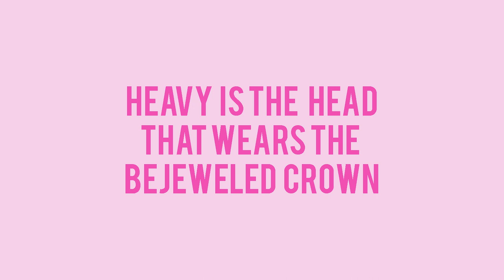Beattie & Mae | IPF Teaser 2018 | Created by Melanie Leishman and Emily Coutts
Set in the fashion-and-feminism influenced world of 1997, comedy Beattie & Mae follows two sisters who find themselves recruited by a competitive direct-sales cosmetics company.

Synopsis: Beattie and Mae are 20-something sisters who were born and raised in small-town Ontario – but got to the big city as fast as they could… or at least,  “after they had no more options”.

 When Mae suffers a hometown heartbreak, Beattie uses it as an excuse to move both of them to Toronto, where she’s sure they’ll soak up the glamour of being young and single in 1997 Toronto.  But of course, wide-eyed wanderer Beattie’s dream is buttoned-up Mae’s nightmare... it’s just as scary as the basement apartment they’re renting for how much money!?
Soon Beattie finds the perfect solution. She and Mae can claim their independence as representatives for Honey Rose, a direct-sales cosmetics company that will make all their dreams come true…  just as soon as they pay a commission to their team boss, Christie and her boss, and the Regional Vice President of Honey Rose. If all those women have made it, Beattie and Mae definitely can… right after they buy a ‘starter kit’ of products and learn the basics of hosting a ‘foot-washing party’ that will see money, fame, and matching team jackets flowing through their doors any day now.

But while Beattie’s sure success is coming soon (like, next Thursday) Mae thinks they’re making a mistake that gets worse with every move. Neither of them expects to find out Honey Rose has a dark side scarier than the business end of a Honey Rose Pore-Plunger nose strip – but both of them know they’re in too deep to back out now… right?

A love letter to the late 90s, Beattie & Mae takes on Tae-Bo, Thai food, skinny eyebrows and chunky-soled shoes, as two young women take baby steps into business, feminism, and discovering who they are, and who they could become.

Created by and Starring Emily Coutts and Melanie Leishman
Produced by Emily Coutts, Melanie Leishman  and Natalie Novak
Cinematographer: Ian MacMillan
1st AC: Laura Loaiza
Editor: Kat Webber
Colourist: Christos Evangelou
VFX: Jack Feore
Online Editor: Julian Peter
Sound: Dennis Alexander Nicholson
Post Sound: Joshua Hemming
PA: Nadine Bhabha
Executive Producer: Lauren Corber
Thank you to The Burdock on Bloor.

Made Possible with the Support of the Ontario Media Development Corporation (OMDC).

This video is a work of fiction. The characters, scenes and dialogues in this drama do not represent the actual personalities, actions or words, of any real persons living or dead. The views expressed herein are the personal opinion of the creators and does not necessarily reflect the views of the province of Ontario.